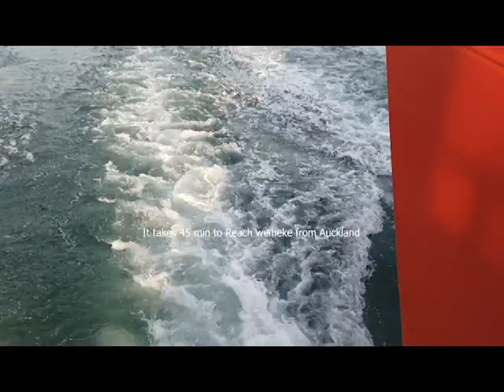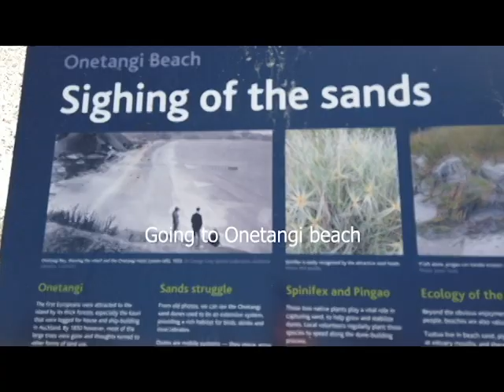visited waiheke island, Newzealand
Waiheke Island is the most populated and the second-largest island in the Hauraki Gulf of New Zealand. Its ferry terminal in Matiatia Bay at the western end is 21.5 km from the central-city terminal in Auckland. Waiheke is the second-largest island in the gulf, after Great Barrier Island. It is the most populated island in the gulf, with 9,330 permanent residents. Another estimated 3,400 have a second or holiday homes on the island. It is New Zealand's most densely populated island and the third